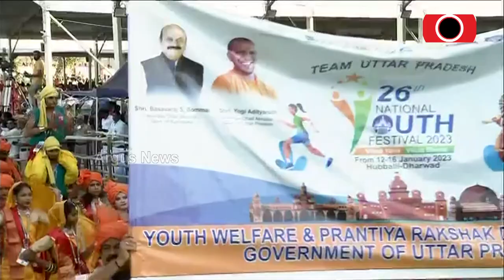PM Modi Addresses People To Follow The Footsteps Of Swami Vivekananda